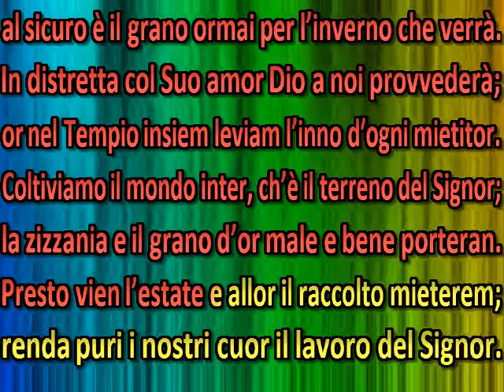Grati, o santi, in cor cantiam